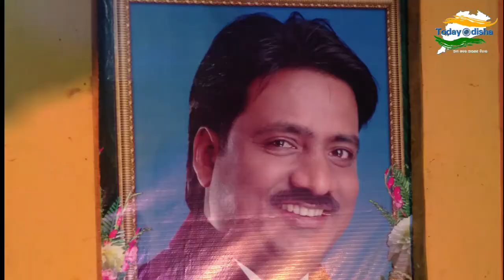ରବୀନ୍ଦ୍ର ମଣ୍ଡପ ଠାରେ ସାଂସ୍କୃତିକ କାର୍ଯ୍ୟକର୍ମ ସୁମନ୍ତ ସନ୍ଧ୍ୟା